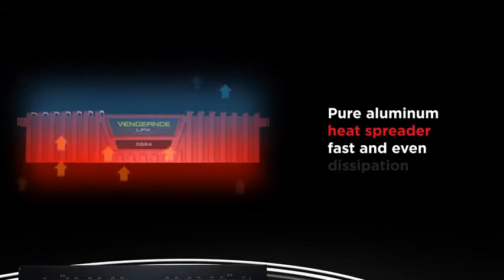The best RAM for gaming in 2021 | PC Gamer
Check Our Best Pick For You

General Information Manufacturer: Corsair Memory Manufacturer Part Number: CMZ8GX3M2A1600C9B Brand Name: Corsair Product Line: Vengeance Product Model: CMZ8GX3M2A1600C9B Product Name: Vengeance CMZ8GX3M2A1600C9B 8GB DDR3 SDRAM Memory Module Marketing Information: Corsair Vengeance DDR3 memory modules are designed with overclockers in mind. Vengeance DIMMs are built using RAM specially selected for their high-performance potential. Aluminum heat spreaders help dissipate heat, and provide the aggressive look that you want in your gaming rig. As a bonus, the attractive low price of Vengeance memory will also leave lots of room in your system build budget. Now available in Cerulean Blue to match motherboards supporting the 2nd generation Intel Core processor family. Product Type: RAM Module Technical Information Memory Size: 8 GB Memory Technology: DDR3 SDRAM Number of Modules: 2 x 4 GB Memory Speed: 1600 MHz Memory Standard: DDR3-1600/PC3-12800 Signal Processing: Unbuffered Physical Characteristics Number of Pins: 240-pin Form Factor: DIMM. Compatibility AMD DDR3 Series,Intel Z68,Intel Z77,Intel Z87,Intel X79